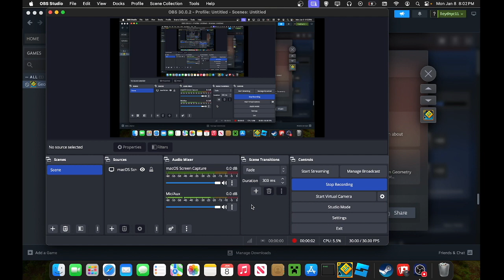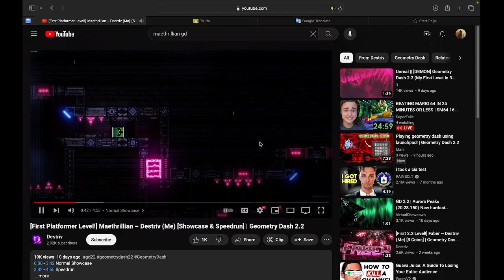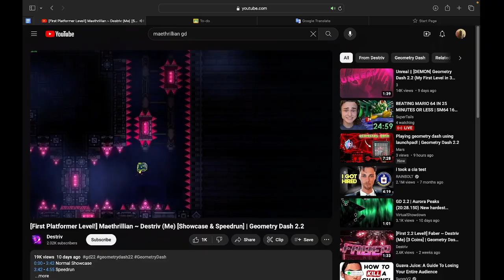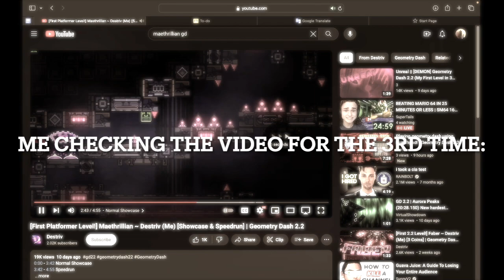I beat a list demon in 1 sitting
I technically beat a top 20 in 1 sitting, but it was on the platform demon list.